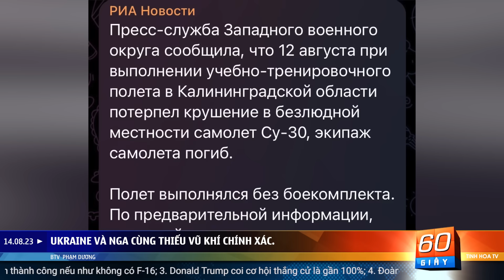Ukraine và Nga cùng thiếu vũ khí tối tân | 60 Giây Tinh Hoa TV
00:00 Giới thiệu
01:05 Ukraine và Nga cùng thiếu vũ khí chính xác.
06:33 Ukraine vẫn thành công nếu như không có F-16
07:53 Donald Trump coi cơ hội thắng cử là gần 100%
09:11 Đoàn xe kỹ sư Trung Quốc bị tấn công ở Pakistan
10:33 Mỹ thưởng 50.000 USD nếu hack thành công vệ tinh
11:45 Kim Jong Un lái xe bọc thép đa năng
12:54 Tòa thị chính Seoul bị đe dọa đánh bom
14:10 Ước muốn vượt qua dục vọng, kiếm tìm chân lý